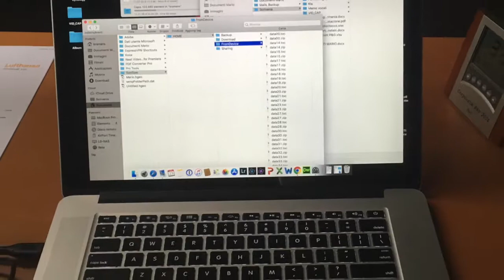MackBook Pro Retina 2013 - Display Failure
MackBook Pro Retina 2013   How does a display failure looks like